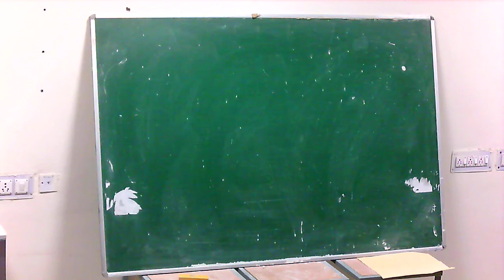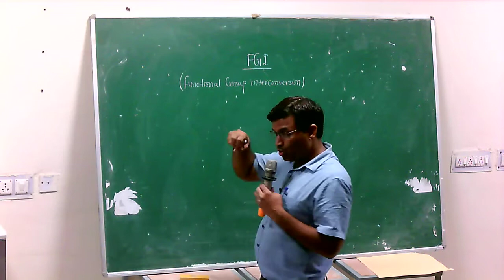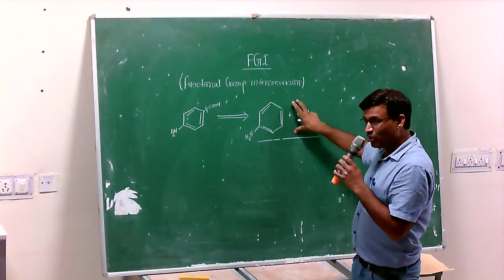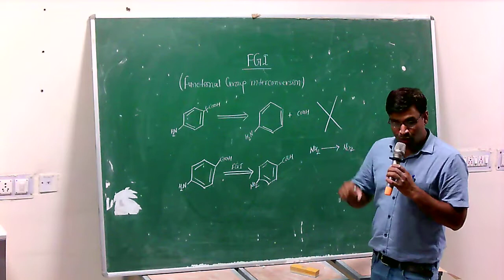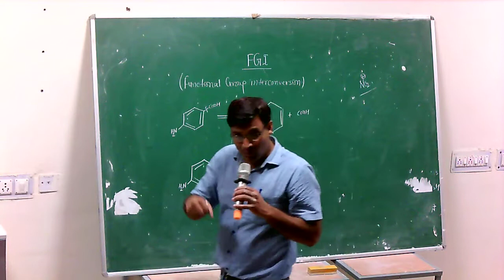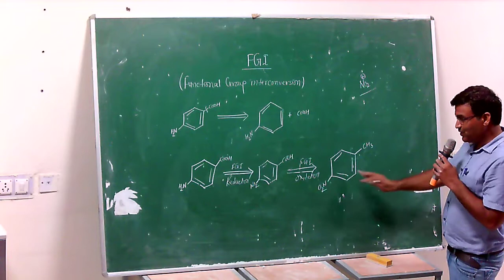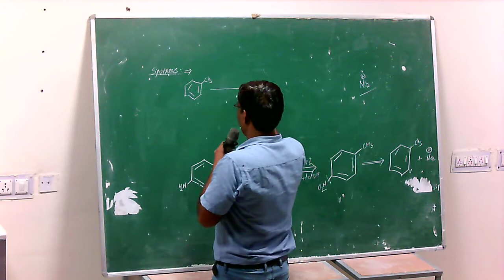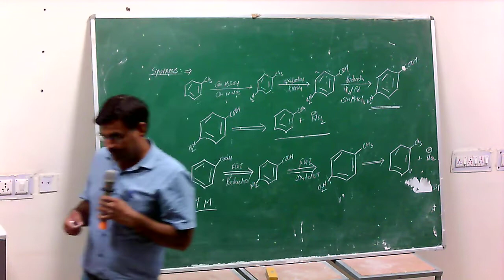Discoonection Approach FGI, M.Sc.(F) By Prof. Ishwar Chand (Chemistry)